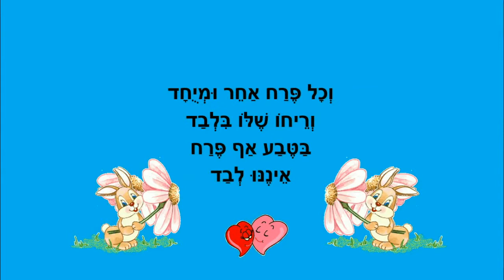הפרחים - סיפור לטו בשבט - כתבה: ריקי זקן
הפרחים